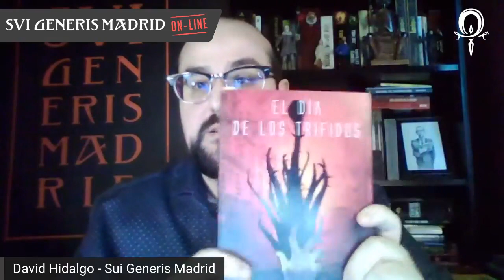SGM Literatura - El día de los trífidos: otros "Ensayo sobre la ceguera"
El día de los trífidos: otro ensayo sobre la ceguera, es el encuentro para visitar el mundo posapocalíptico creado por John Wyndham, de la mano de Raúl Álvarez (especialista en cine, comic y literatura fantásticos) y David Hidalgo (coordinador de SGM Literatura).